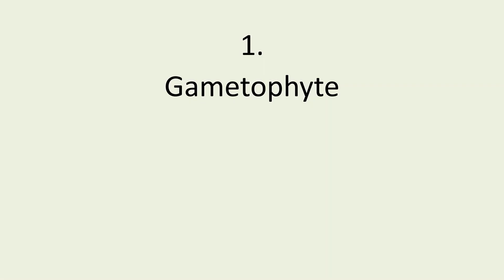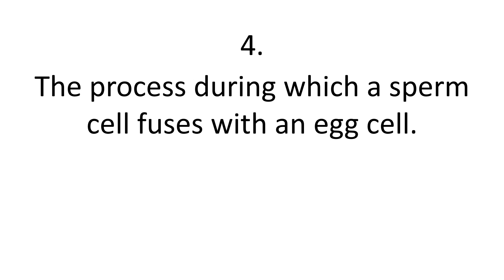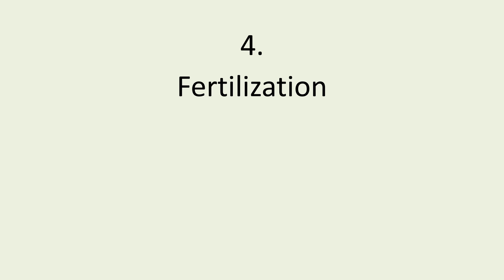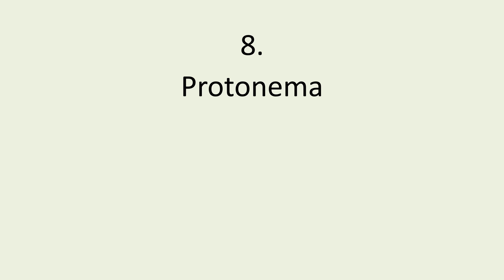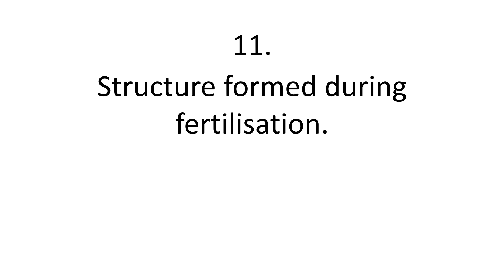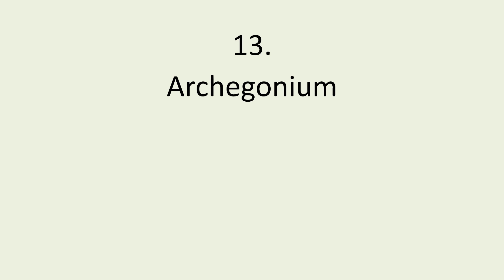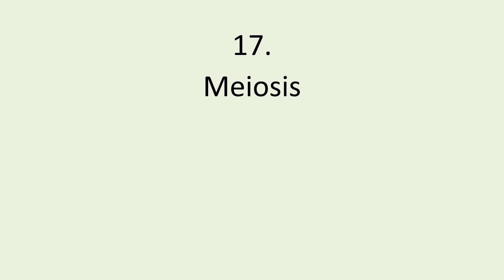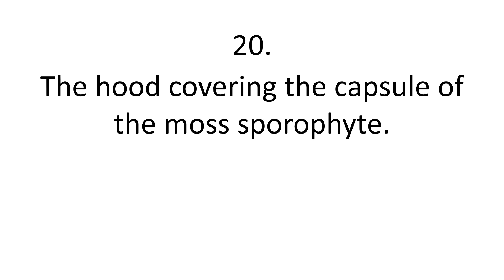Flashcards - Bryophytes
Use this flashcard video to help you study.  You get 15 seconds to answer the question and 5 seconds to check your answers.